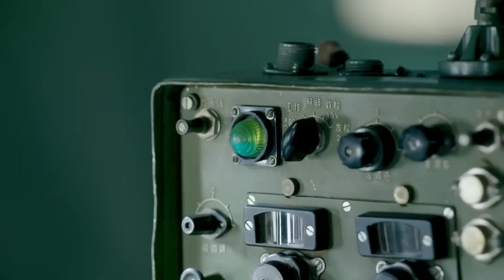好看的抗战剧【黄河狙击战】12 |草莽好汉张粟遭遇日军飞机轰炸，全家坠入黄河波涛，为报仇收留五名川军散兵，约来好友揭竿而起，成为活跃在黄河岸边，威震四方的一支民间抗日武装！（张粟，徐囡楠）